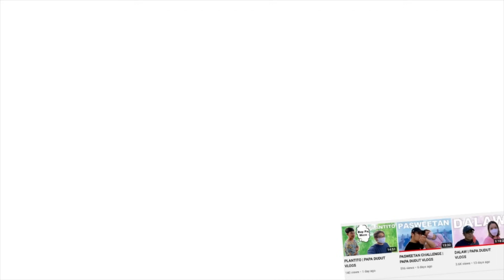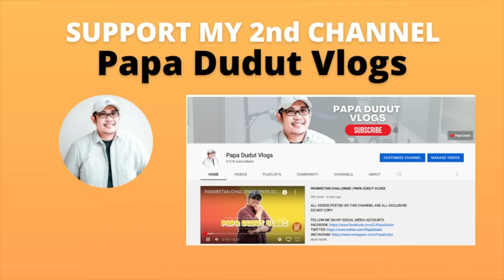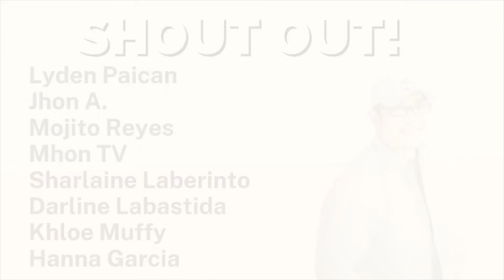NINA | PAPA DUDUT STORIES